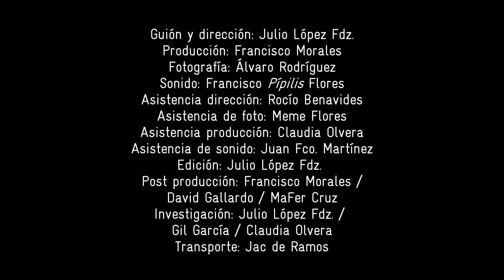Jorge Juárez: Articular memorias para compartir el futuro / La batalla del volcán/ Docuweb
El historiador Jorge Juárez nos comparte una reflexión sobre la importancia de articular nuestras memorias.